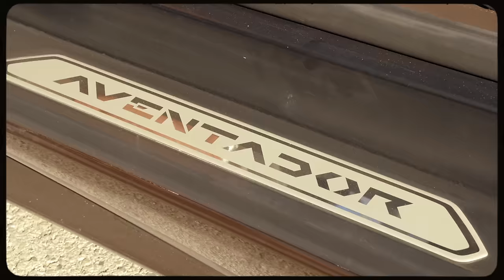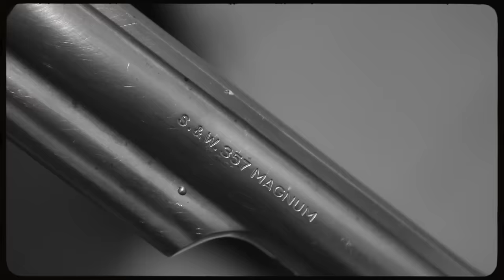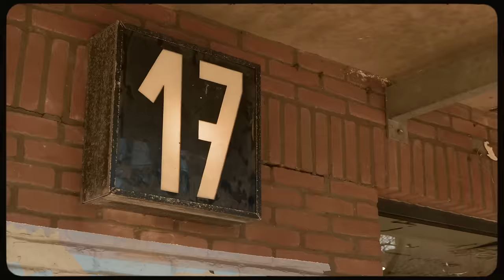Grizzly 942 - Tayeb Meziani (Clip officiel)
🎬 Réalisation : Jerome Lewis
🎵 Prod By : Yaya On The Track